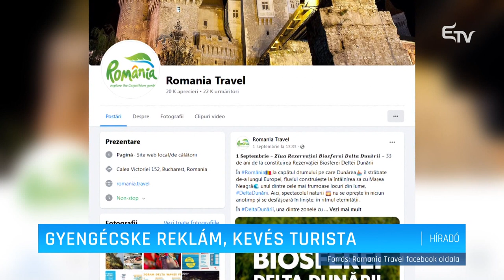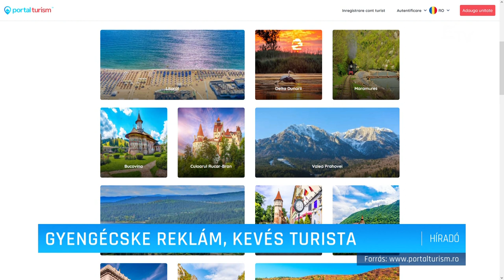Gyengécske reklám, kevés turista – Erdélyi Magyar Televízió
Silány módon reklámozzák Romániát az ország turizmust népszerűsítő oldalain, holott számos turisztikai kincsben bővelkedik az ország. A legelhíresültebb célpontok közé tartozik a Transzfogaras, és ez is csak a követőiket megtévesztő, hiteltelen videókat közzétevő influenszerek miatt.